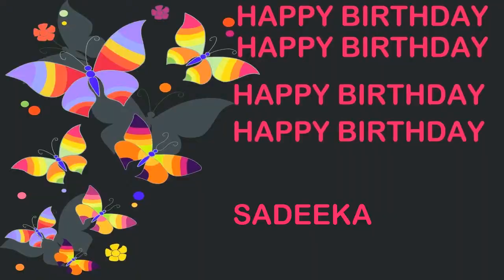Sadeeka Birthday Postcards & Postales - Happy Birthday